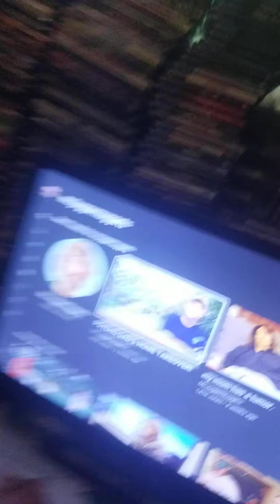I Think God Raining Out